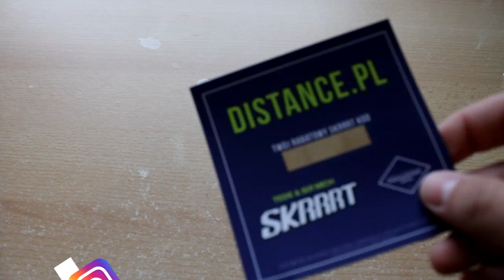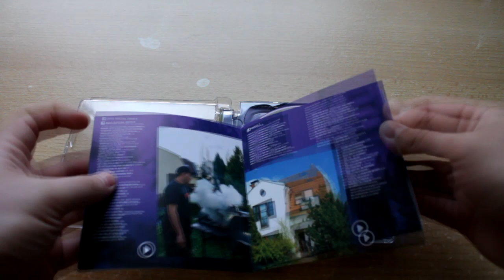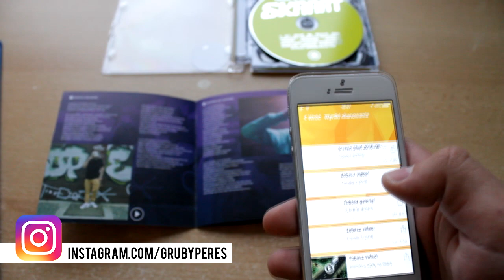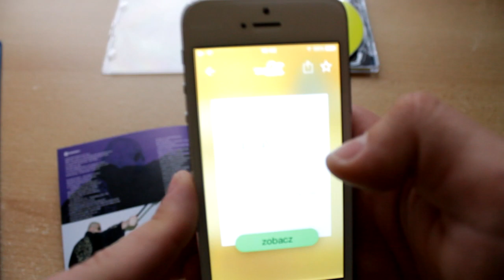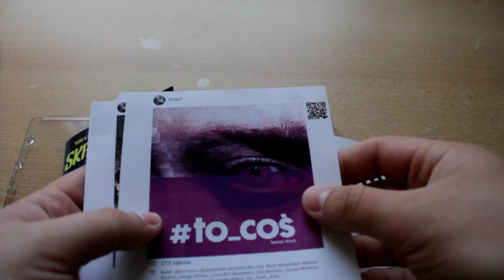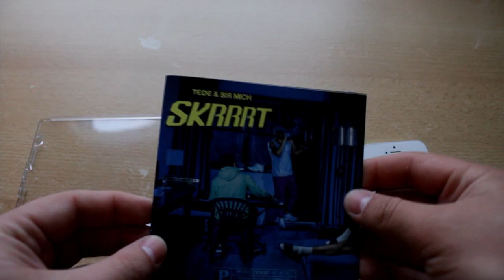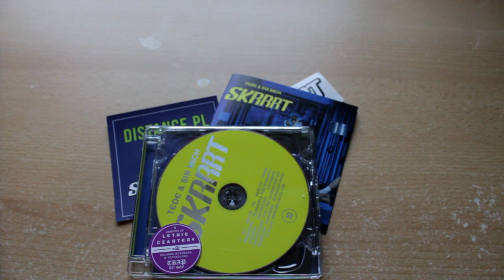Unboxing - Tede & Sir Mich - SKRRRT + Letnie Czartery EP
Daj suba aby być na bieżąco | Push that dzwonek aby nie przegapić kolejnych materiałów.

Zbieram na mikrofony krawatowe do nagrań wywiadów - jeżeli chcesz wspomóc kanał finansowo wbijaj tutaj

W dniu premiery 14 solowego albumu Tedego - SKRRRT -  prezentuje wam unboxing, a raczej anboksing - jak twierdzi sam autor płyty - najlepszego jego albumu.